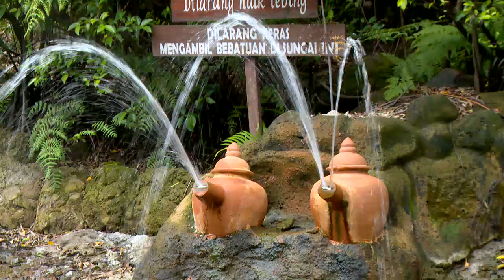NYAMAN BANGET BERENDAM AIR BELERANG DI SARI ATER! | CELEBRITY ON VACATION (13/12/20) P3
TAYANG SETIAP SABTU & MINGGU PUKUL 8.30 WIB